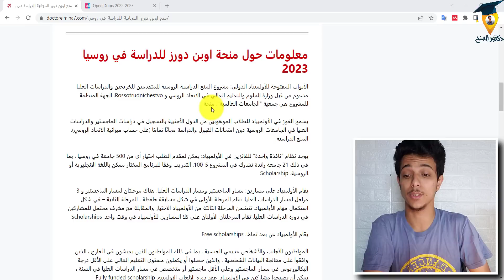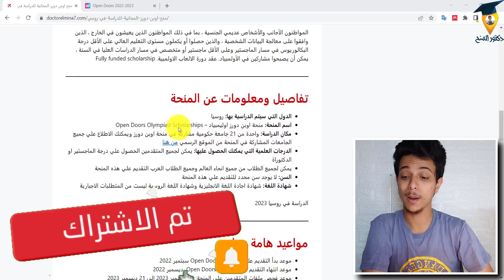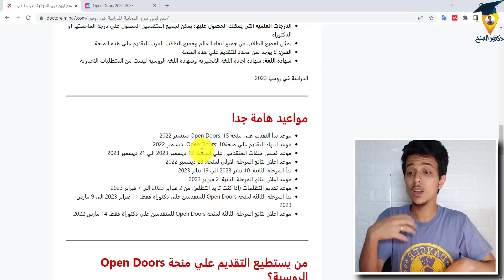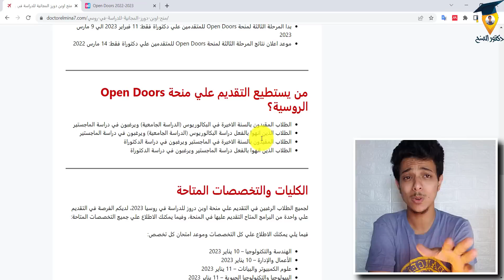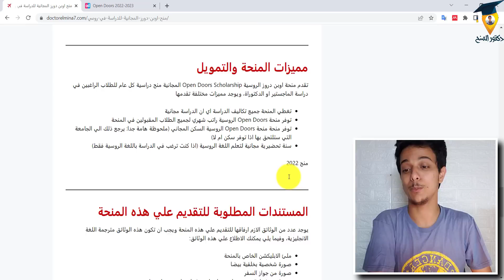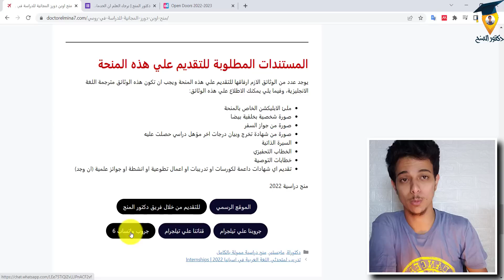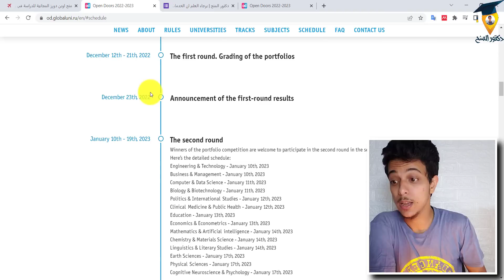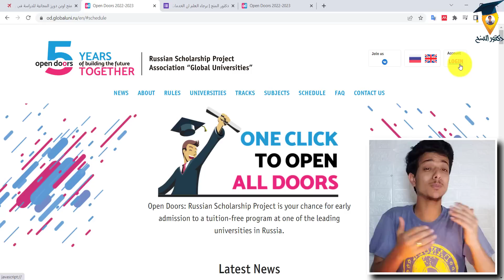منحة OPEN DOORS الروسية المجانية 2023 | الدراسة في روسيا مجانا 2023 | Study in Russia 2023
منحة اوبن دورز Open Doors المجانية للدراسة في روسيا لجميع الطلاب من جميع دول العالم. لا تطلب المنحة مجموع محدد ولا تطلب شهادة اجادة لغة انجليزية ولا تطلب شهادة اجادة لغة روسية. المنحة تغطي جميع تكاليف الدراسة وتوفر راتب شهري وسنة تحضيرية لتعلم اللغة الروسية. يمكنك الدراسة باللغة الروسية او اللغة الانجليزية.

مقدمة هامة 00:00
شرح تفاصيل المنحة وطريقة التقديم علي المنحة 06:31